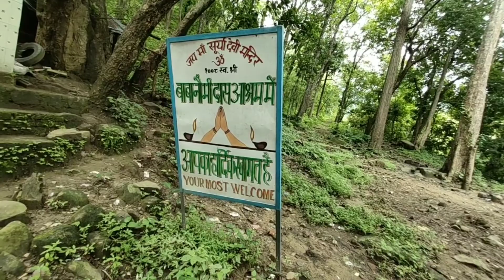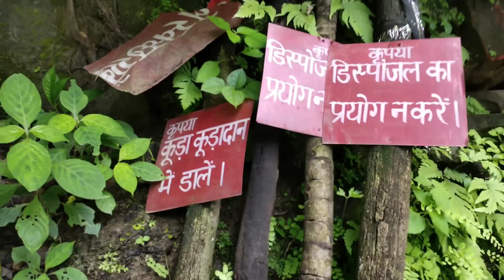Surya Devi Temple Golapar | Vivo z1 pro Video Camera Test | off roading track